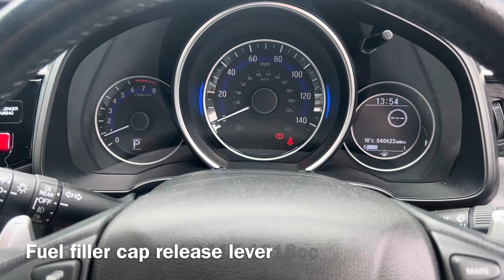Honda Jazz Petrol 2017 Fuel Filler Cap Release Lever Location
How to open the fuel filler cap on a Honda Jazz Petrol 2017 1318cc